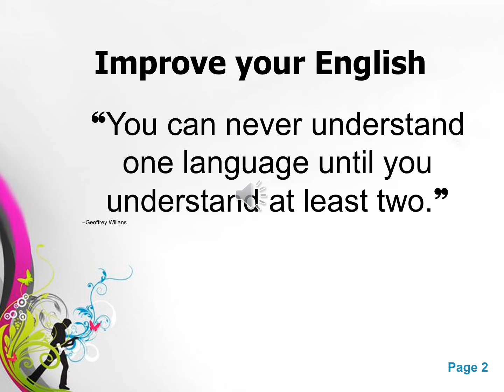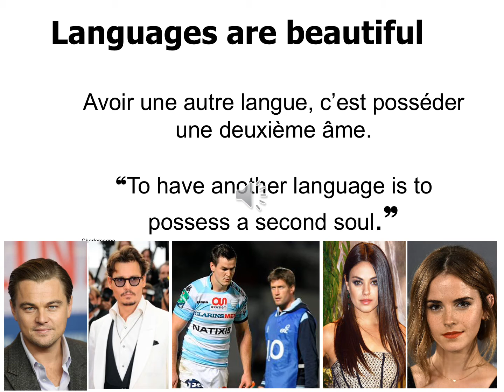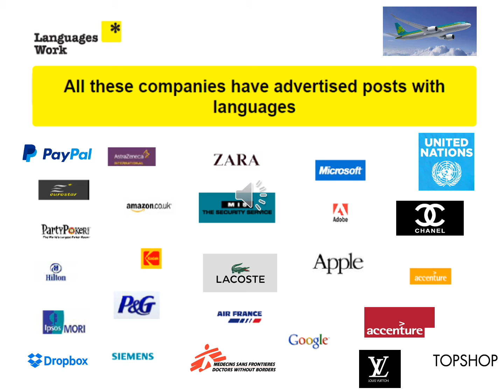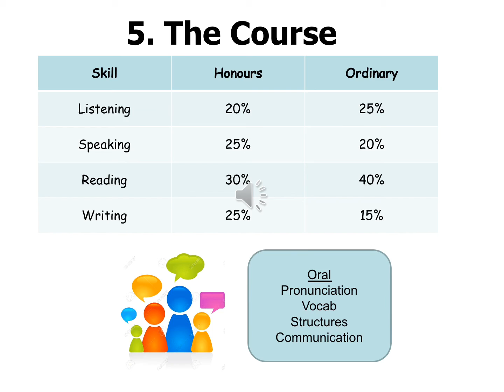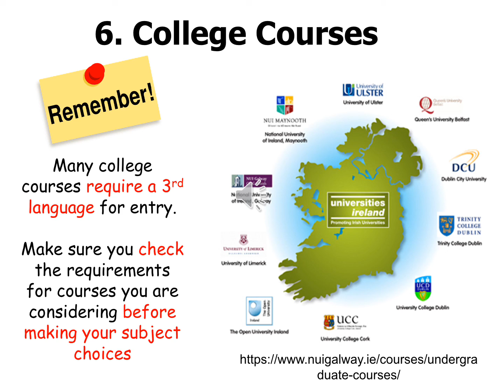French subject Video